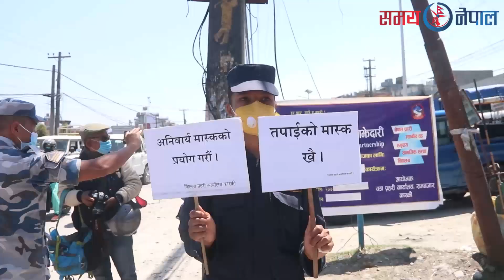माक्स नलगाउनेलाई अब हुने भयो यस्तो पोखरामा CDOर SP नै सडकमा उत्रिएपछि Pokhara Lockdown । samayanepal